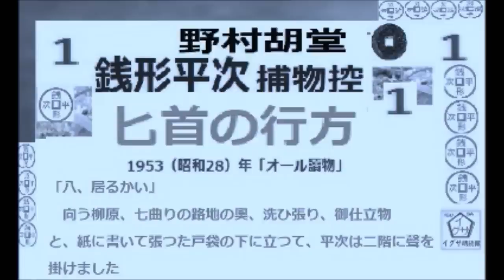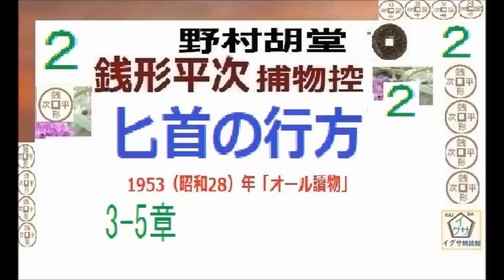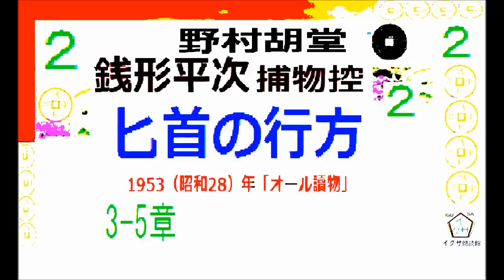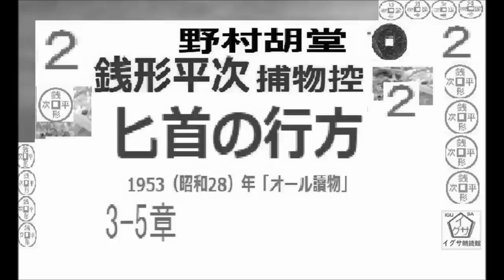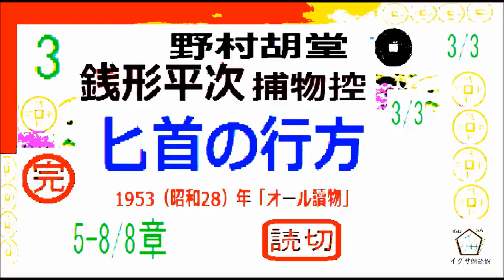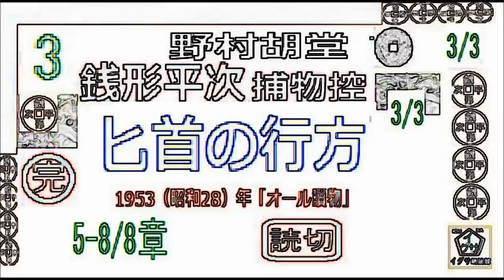「匕首の行方,」全文一括,, 銭形平次捕物控,より,,野村胡堂,作, 朗読,D.J.イグサ,＠,dd朗読苑, 青空文庫収録,